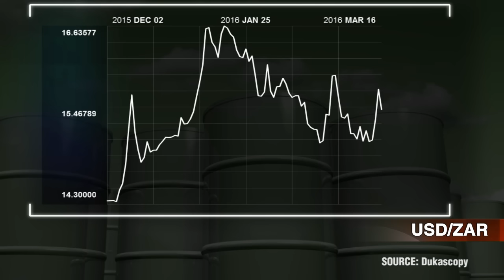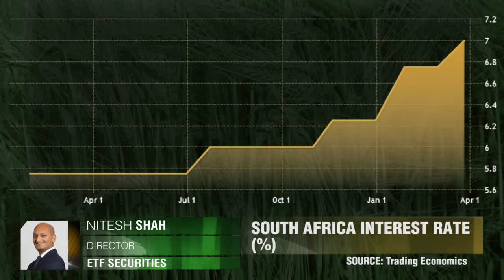Повышение ставки в ЮАР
Повышение процентной ставки в ЮАР должно помешать дальнейшему ослаблению курса ранда. Нитеш Шан, ETF Securities.